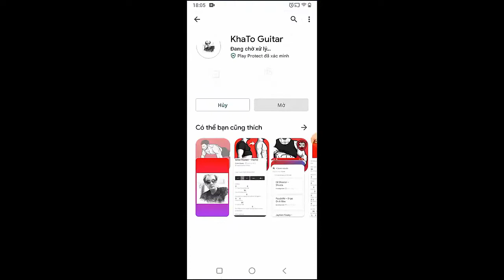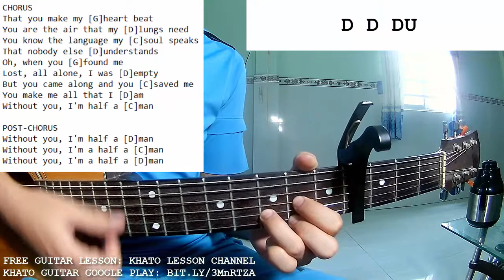Calum Scott - Half A Man | Guitar Tutorial